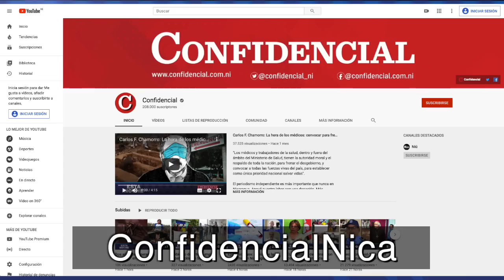FSLN cancela celebración del 19 de julio en la plaza; Murillo anuncia actos virtuales